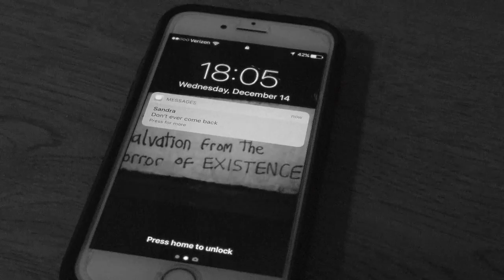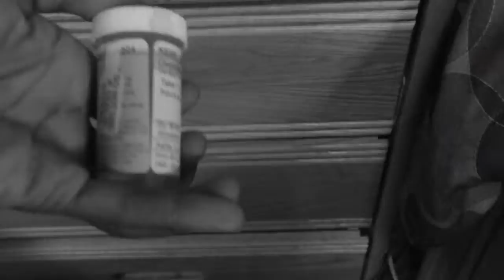M'inspror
First video shot on my panasonc 4k camera just rough footage